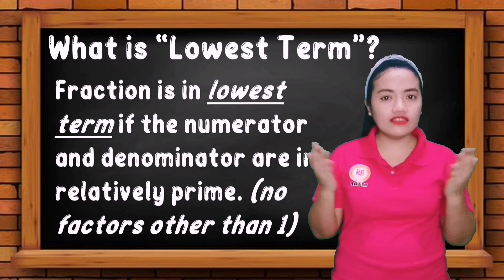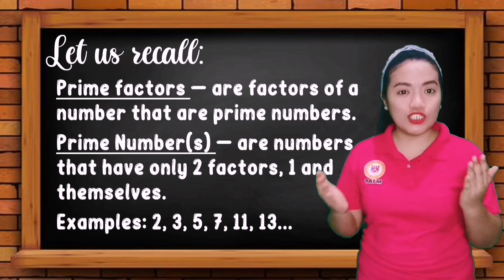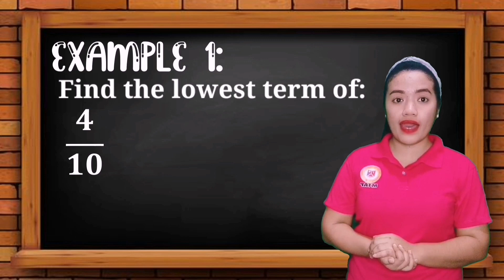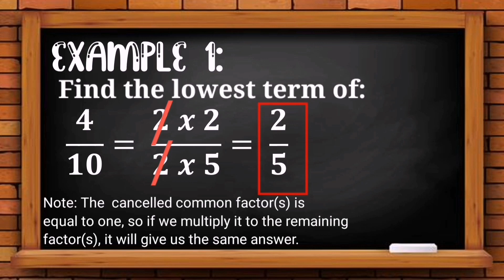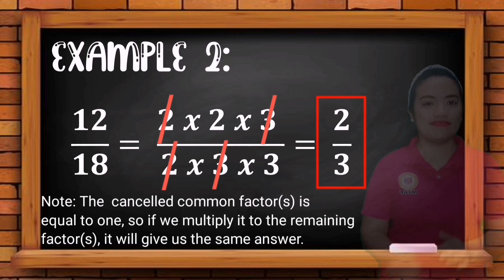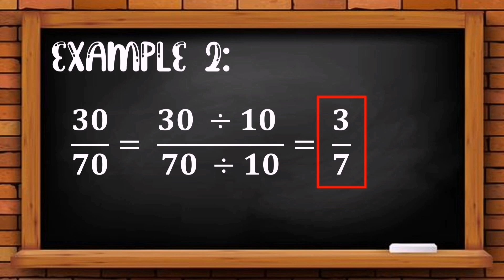Reducing Fractions to Lowest Terms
In this video, you will learn the two methods in reducing fractions to lowest terms but you need to recall prime factors and GCF.